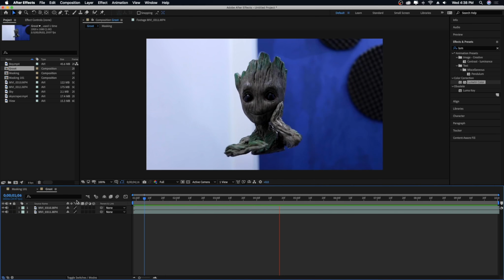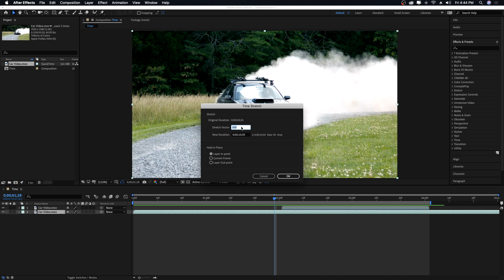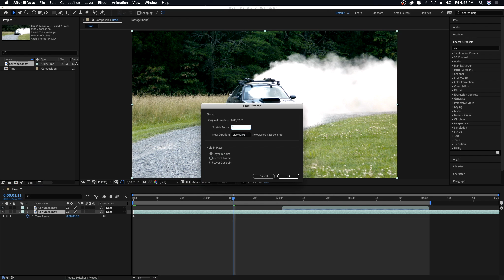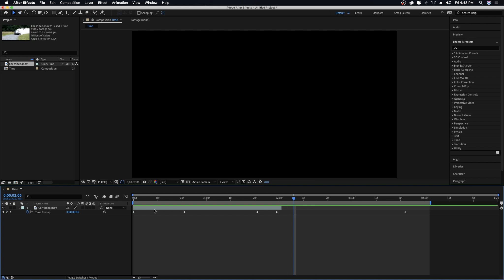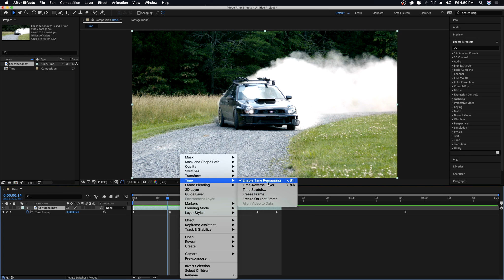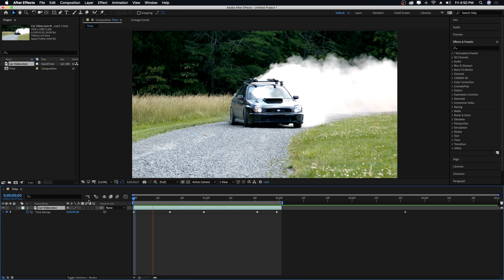After Effects Time Remapping | Slow, fast, Freeze, Reverse - 07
After Effects Time Remapping, Slow Motion, Fast Motion, Reverse Video, Freeze Frame.

Hi if you want to learn After Effects Tutorial in Hindi, You came to the right place. I Just started a series of After effects Tutorial where we will cover all the basic to advanced After Effects tools. After watching this video you will be able to create any type of lower third, intro, motion graphics, animations,

Complete Tutorial List

Guys agar aap deatils after effects tutorial ki talash me hain to ye video aapke liye hi hai, is video series me hum After effects ke sabhi basic to advanced tools ko use karna seekhenge. Is video series ko complete karne ke baad aap kisi bhi trah ka motion graphics animation create kar payenge. Lower third create karna ho ya logo intro, motion tracking karni ho ya chroma key, video masking karni ho ya 3D animation.

After Effects Tutorial Series ki ye 7th video hai or is video me hum log Time Remapping ke bare me details me janenge.

*** About Billi4You ***

Billi4You Started in 2015, then it was just a YouTube channel. Our viewers began to grow and in the same way our responsibility was increased. And now here we are. Institutions take a lot of money for a small courses. But our aim is that we will try to teach everything free.